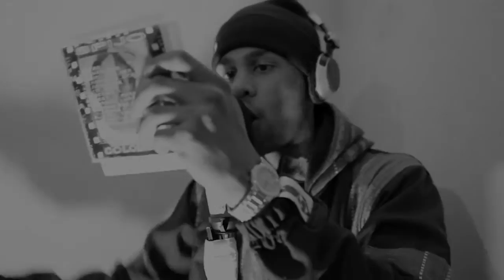12th Hour - Black Vulcanite x Youngsta x Kita Keetz x Driemanskap x ill Skillz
12th Hour - Rude World Records 2013
Filmed and Edited by : Eugene Alberts
Black Vulcanite x Youngsta x Kita Keetz x Driemanskap x ill Skillz
Special mention to Leneave Hansen, Jimmy Flexx and Nicole Hart for putting this collabo together
Produced by : DJ Hellblazer ( Sinoptic ) ( France )